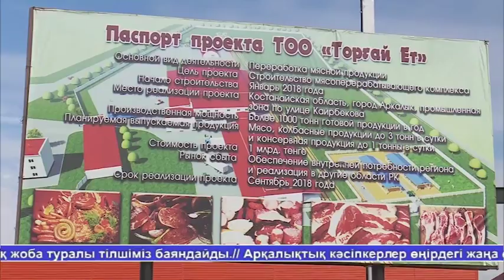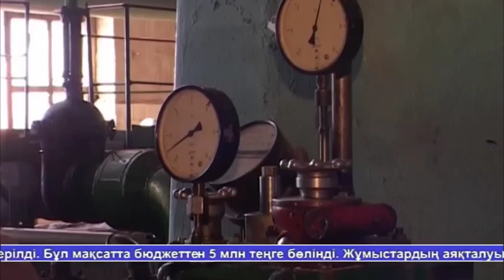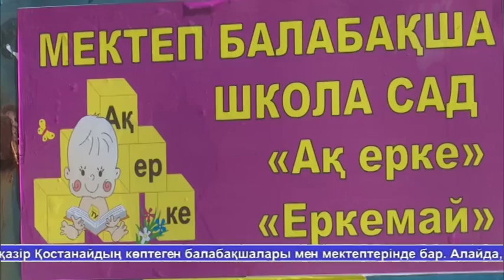ЖАНАЛЫКТАР 18.09.18 часть 1